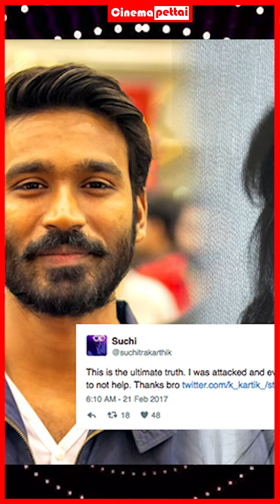ஊருக்கு தான் நா உத்தமன்.. நண்பனின் குடும்பத்தை நடுரோட்டிற்கு கொண்டு வந்த தனுஷ்